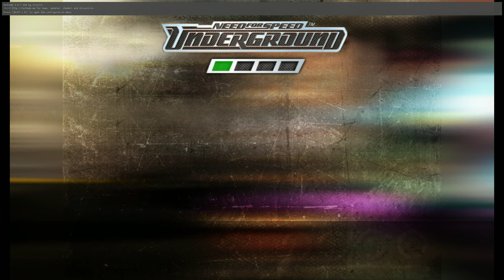Vuelo Con El Nissan 240SX | #7 Need for Speed Underground 2K Ultra HD